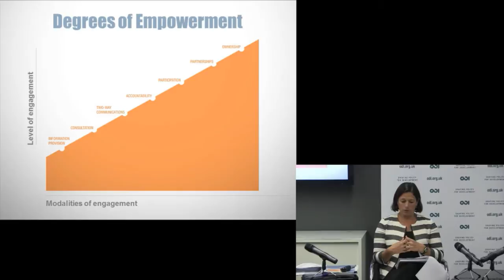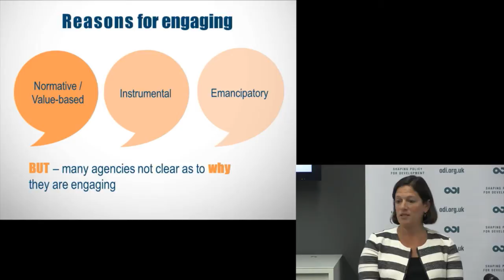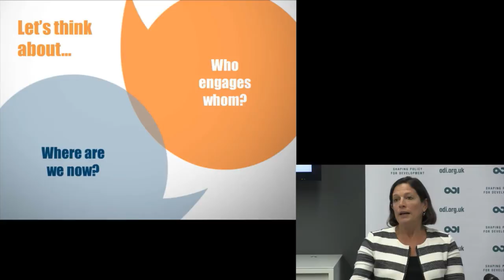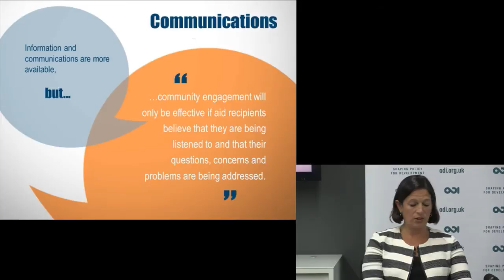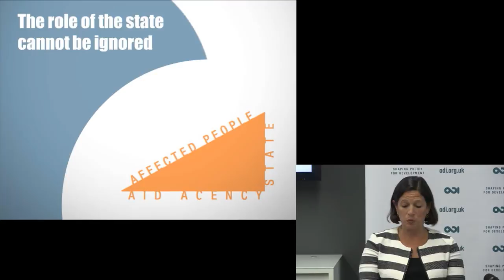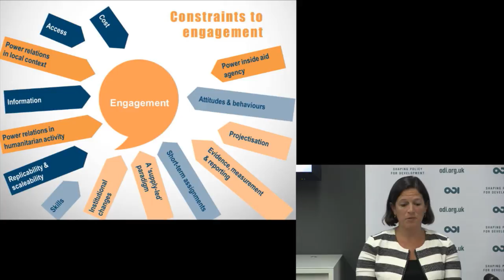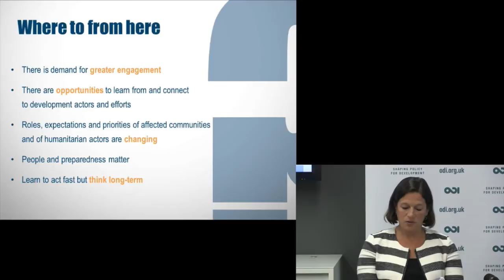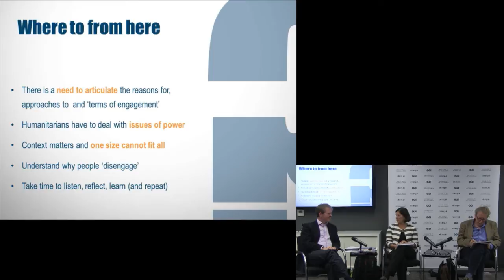Dayna Brown, Putting affected people at the centre of humanitarian response: Rhetoric or reality?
Dayna Brown author of the study and Listening Programme Director, CDA speaks at the event 'Putting affected people at the centre of humanitarian response: Rhetoric or reality?'

​​Engaging with and being accountable to affected people should be part of any humanitarian worker’s DNA. But what does accountability and engagement mean when working on the ground? How do we make sure we're thinking of affected people when responding to crises and disasters?